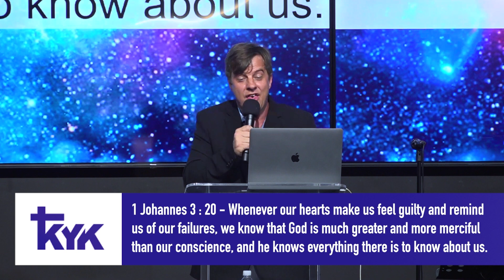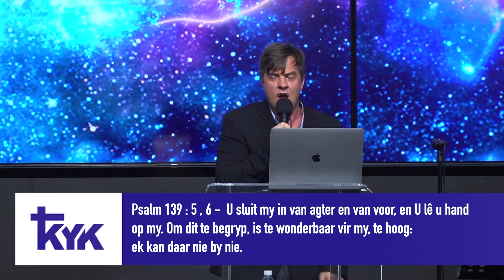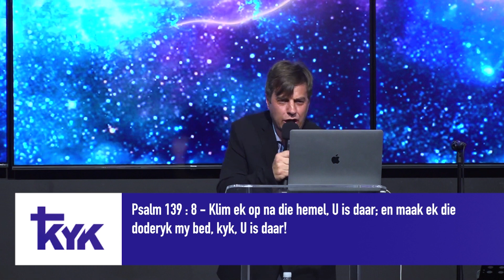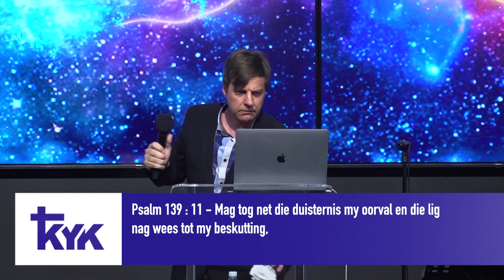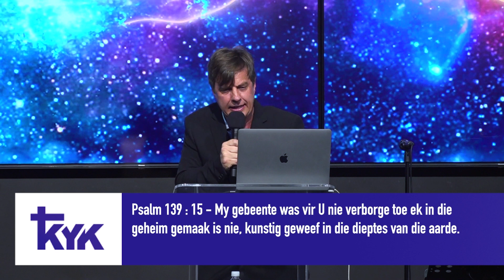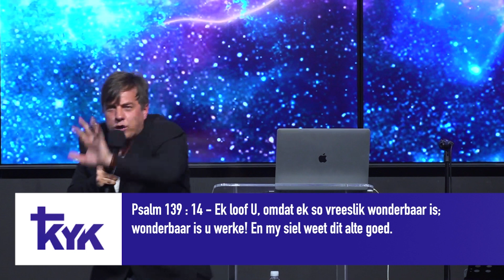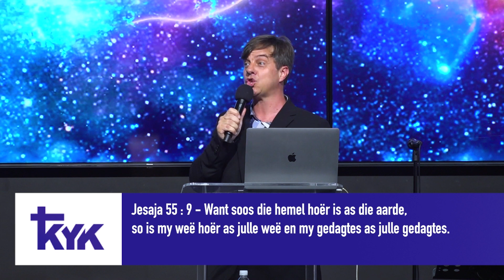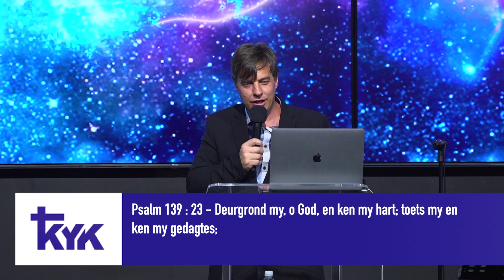Hoe groot is ons God - Clemens Mans